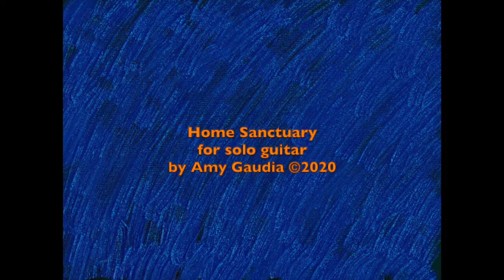Home Sanctuary by Amy Gaudia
Original music and paintings by Amy Gaudia